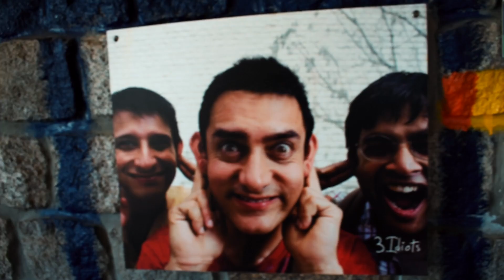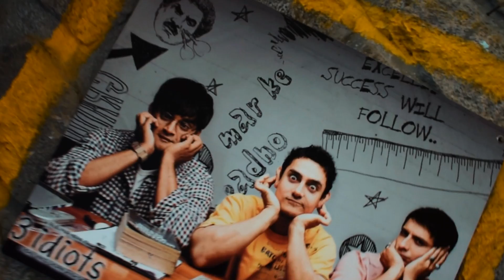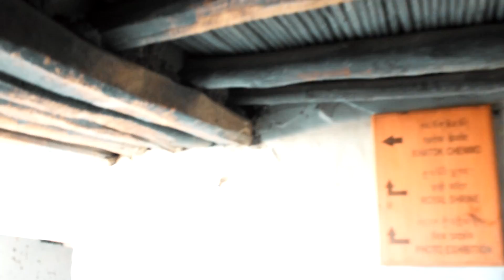A DAY WITH RANCHO | 3 IDIOTS SCHOOL | LEH LADAKH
So this was another day in rancho school where the shooting of 3 IDIOTS was done ❣️

Postal Address -
97 B Lane Number 2 Village Kulna Bhaniwala Aathorwala Dehradun Near Doon Public School 248001

Hey BKT Sena 💝💙💞 glad you are here.
As i always say your comment is mandatory because acha sa laghta hai app logo se baat kar ke ❤️💝

Postal Address -
97 B Village Kulna Bhaniwala Aathorwala Dehradun Near Airport 248001

Action Cam - Sj6 Legend Go Pro Hero 5
Drone. - Dji Spark Combo

Editor I Use - Vegas Pro 11 Vegas Pro 13 Filmora